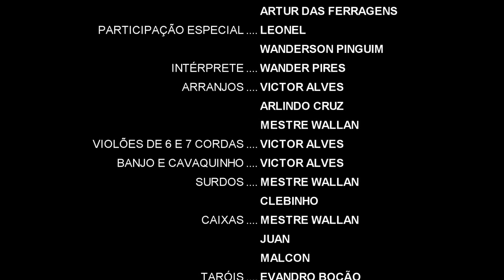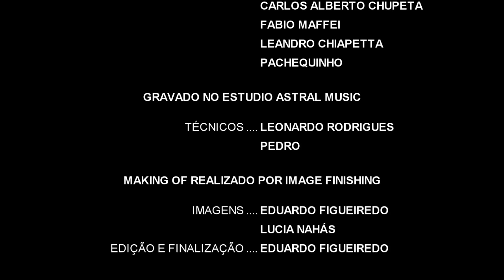GRES Unidos De Vila Isabel 2014 - Retratos De Um Brasil Plural (Oficial Full-HD)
Compositores: Evandro Bocão, Arlindo Cruz, André Diniz, Professor Wladimir e Arthur das Ferragens
Part. Especial: Leonel e Wanderson Pinguim
Intérprete: Wander Pires
Arranjos: Victor Alves, Arlindo Cruz, Mestre Wallan
Violões 6 cordas e 7 Cordas, Cavaquinho e Banjo: Victor Alves
Surdos: Mestre Wallan e Clebinho
Caixas: Mestre Wallan, Juan e Malcon
Taróis: Evandro Bocão, André Diniz e Wanderson Pinguim
Repiques: Malcon, Mestre Wallan
Chocalho: Juan
Tamborins: Cláudio "Menudo" Fracioni e Rafael Santos
Cuíca: André
Pandeiro: Alexandre Simpatia
Tantan: Mestre Wallan
Coro: Leno Dias, Gera, Alexandre Simpatia, Thatiane Carvalho, Angela Sol, Débora Cruz, Edineusa, Tia Wania, Davi Sambaí, André Batata, Arthur das Ferragens, Professor Wladimir, Evandro Bocão, Leonel, André Diniz, Wanderson Pinguim, PH, Marco Paulo, Joelma, Diego Bastos, Reynaldo, Edson.
Astral: Ramon, Renato Cunha, Dartagnan, Ricardo Barriga, Luciano Herdeiros, Pedrão Professor, Carlos Alberto Chupeta, Fabio Maffei, Leandro Chiapetta, Pachequinho.

Gravado no Estúdio Astral Music
Técnico: Leonardo Rodrigues
Auxiliar: Pedro

Imagens: Lucia Nahás e Eduardo Figueiredo
Edição: Eduardo Figueiredo
Finalização: Image Finishing